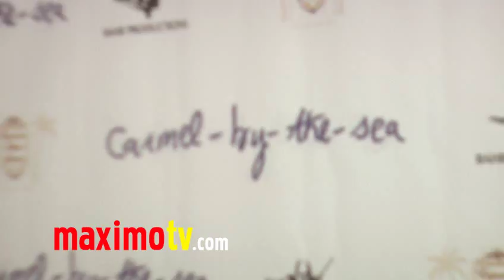CARMEL-BY-THE-SEA Los Angeles Special Screening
"CARMEL-BY-THE-SEA" premiere red carpet arrivals at Arclight Hollywood in Los Angeles, California USA March 9, 2011 - Interviews by Erica Rhodes - On the red carpet: Scott Eastwood, Billy Boyd, Sonia Rockwell, Vanessa Branch, Kim Myers, Jansen Panettiere, Alexandra Carl, Ryan Kelley, Director Lawrence Roeck, Producer Michael-Ryan Fletchall, Said Faraj, Zuhair Haddad, Lesley Vogel, Nolan Funk and Leah M Clark.

CARMEL Synopsis
A teenager wanders into Carmel, California, where he is soon introduced to the art-forgery community - Starring Lauren Bacall - Josh Hutcherson - Alfred Molina - Hayden Panettiere

 © Ricomix Productions /  /